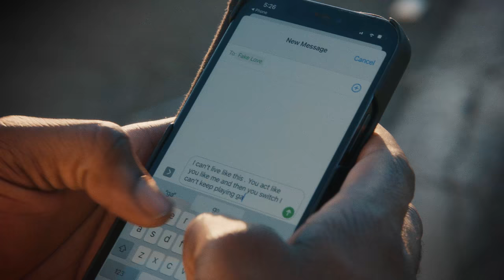Be Alright by Jon Moss ( Official music Video )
Follow Jonmosslol